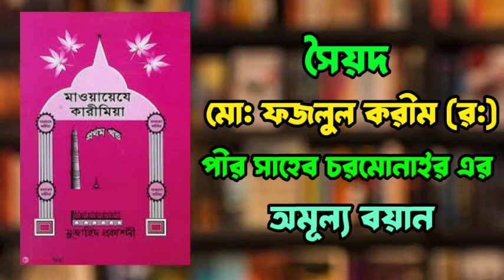সৈয়দ মো: ফজলুল করীম (রহ:) পীর সাহেব চরমোনাইর এর অমূল্য বয়ান।